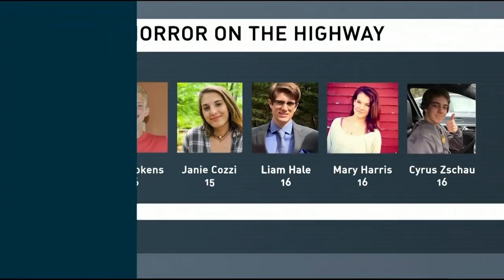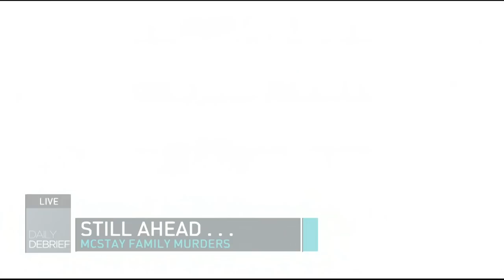The Daily Debrief: Aaron Keller Michel Bryant & Imran Ansari Discuss the Steven Bourgoin Trial